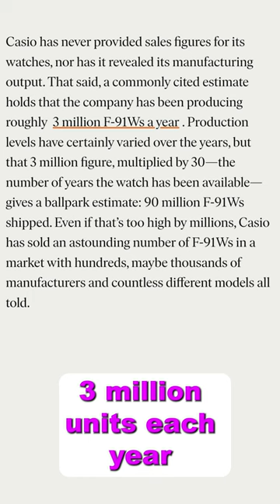The $999 Casio-CON!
CHECK OUT THE EREBUS RANGE HERE!

I am an Amazon, Phoibos, Spinnaker, Xeric, eBay, Jomashop, Kogan, Meranom, and AliExpress Associate. If you make a qualifying purchase, I am paid a small finder’s fee from the companies in question. You don’t pay any extra for the product. Thanks!)